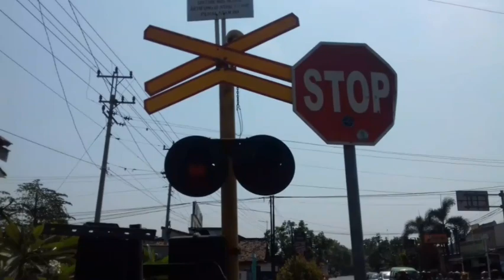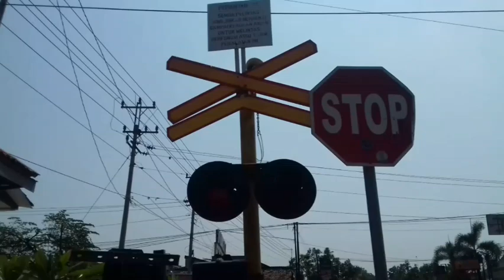TER PALANG SPOOR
Hunting menjelang siang kali ini saya berada di PJL 81 Stasiun Ngrombo melintas KA. Barang Semen dari Arjawinangun ke Surabaya 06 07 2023.